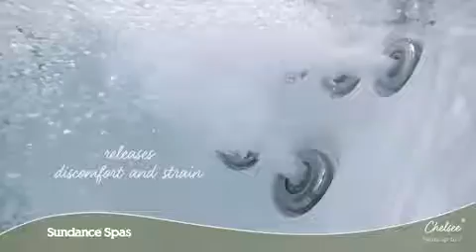Sundance Spa Model - Chelsee®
With room for up to seven adults, the Chelsee® spa offers the highest seating capacity in the 780™ Series and features the widest variety of specialized seats. In this spacious model, you’ll enjoy exclusive stress-melting Fluidix® Jets, which can be adjusted for high and low-impact, making it the perfect place to unwind. A variety of specialized seats throughout the Chelsee® are designed to make pain, stress and tension simply fade away. Ease into the series-exclusive SMT Seat, which captures the feeling of a hands-on massage for your neck and back.'

Our detailed page includes information on all Chelsee® spa features including:

-Dimensions
-Filled Weight
-Spa Volume
-Number of Jets
-Number of Headrests
-Monthly Operating Costs